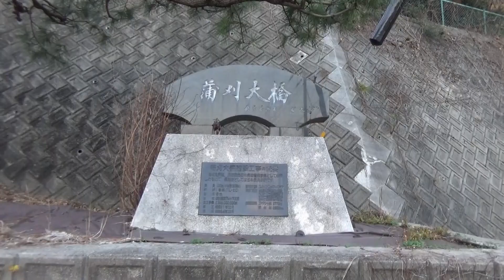蒲刈島を結ぶ、蒲刈大橋 （呉市 2024.1.6)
下蒲刈島と上蒲刈島を結ぶ、蒲刈大橋を歩きました。
その時に撮影したものです。歩道は片側のみ。
夕刻なので、島に日が沈もうとしているところでした。
赤っぽい空が見えました。　　　　　　o(^▽^)o

ＢＧＭ　夢見る世界Dreaming world